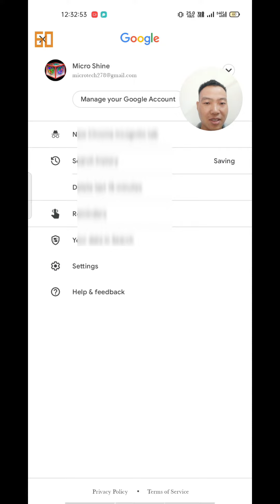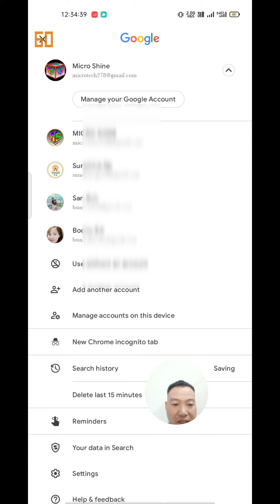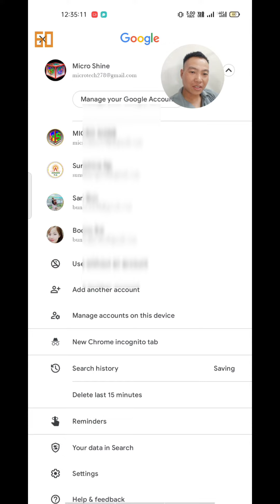एक भन्दा धेरै G-mail कसरी Remove गर्ने * gmail id kasari logout garne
gmail id kasari log in garne